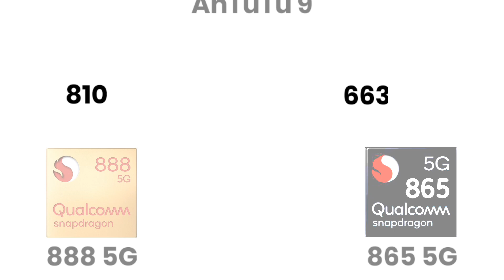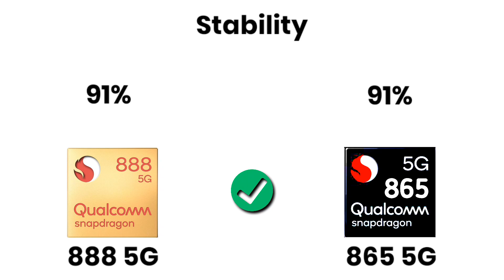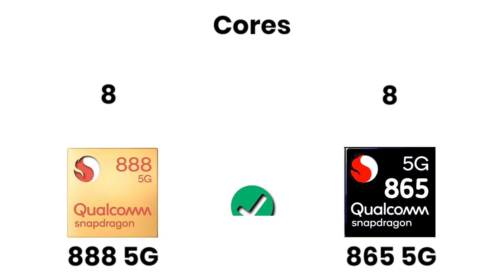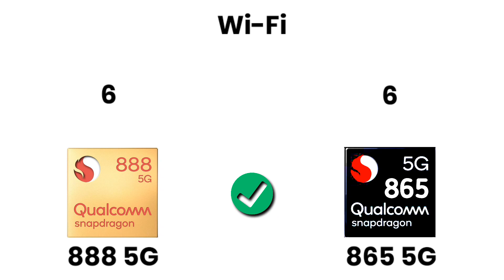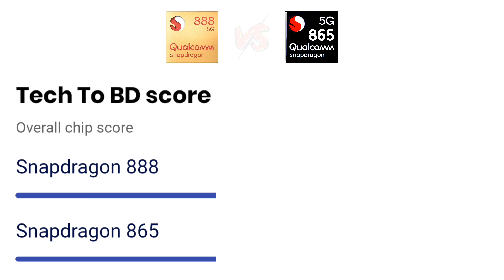Snapdragon 888 vs Snapdragon 865 | what's better for NEW GENERATION | TECH TO BD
We compared two 8-core processors: Qualcomm Snapdragon 888 (with Adreno 660 graphics) and Snapdragon 865 (Adreno 650). Here you will find the pros and cons of each chip, technical specs, and comprehensive tests in benchmarks, like AnTuTu and Geekbench.

🔰Pros of Qualcomm Snapdragon 888
Has a smaller size transistor (5 versus 7 nm)
Performs 43% better in floating-point computations
Announced 1-year later
Supports 16% higher memory bandwidth (51.2 against 44 GB/s)
Shows better (up to 22%) AnTuTu 9 score – 810K vs 663K
Better instruction set architecture

00:04  AnTuTu 9v
00:33  GeekBench
00:04  3DMark
01:08   Gaming
01:47   CPU
02:04  Graphics
02:17   Memory
02:34   Multimedia
03:00  Connectivity
03:31   Information
03:48   Review
04:10   Result